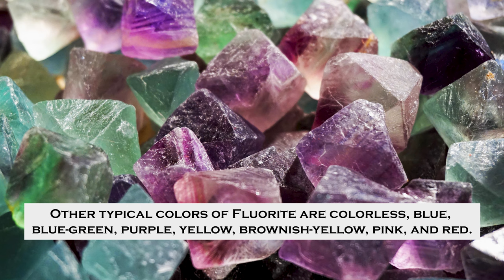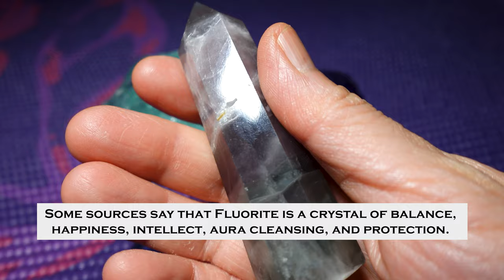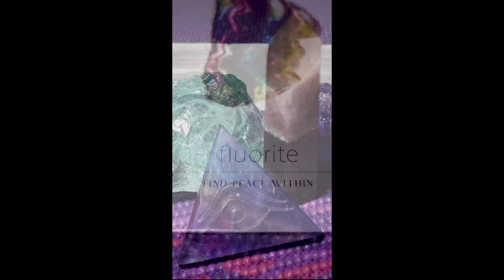Explore the Properties and Uses of Fluorite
*Fluorite Crystal and Its Benefits: Balance, Harmony, Protection 🧘🏻‍♀️

**Fluorite is a crystal of harmony, balance, and protection. This crystal is most commonly known for its layers of white, purple, and green colors.

Use the links below for more details about Fluorite.

All About Fluorite - Alien Eye, Blue John & Rare Specimens! - Gemstones @gems

Fluorite Protective Eye Crystal [Out of Stock] - Energy Muse